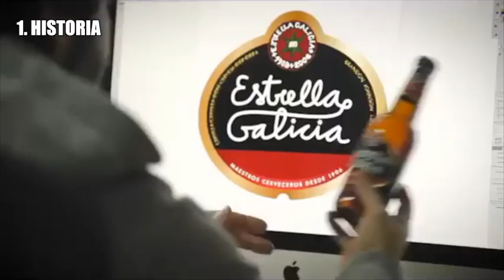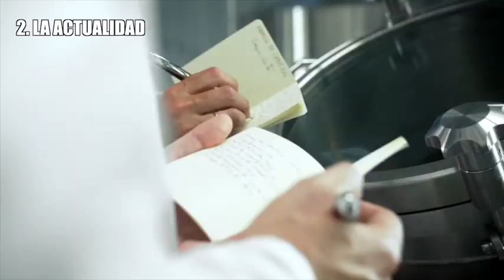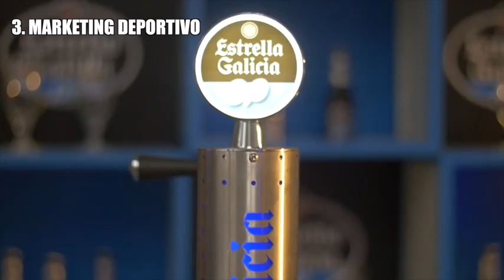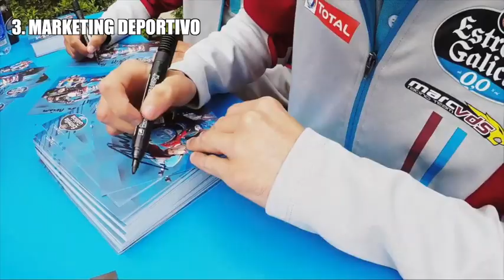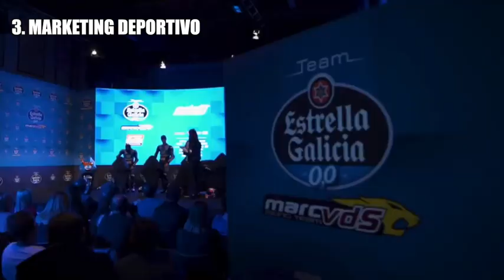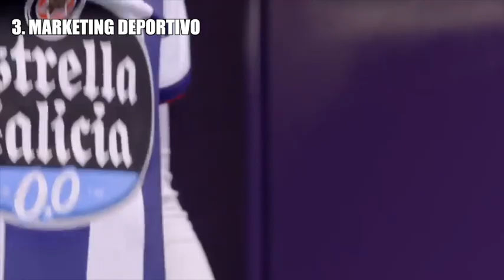🍻🏍 EL ÉXITO DEL MARKETING DEPORTIVO DE ESTRELLA GALICIA 🏍🍻 Marketing Deportivo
En este video os cuento como Estrella Galicia ha conseguido codearse con las grandes cerveceras nacionales grandes a su estrategia relacionada con el Marketing Deportivo...

También os cuento en que deportes tienen presencia...